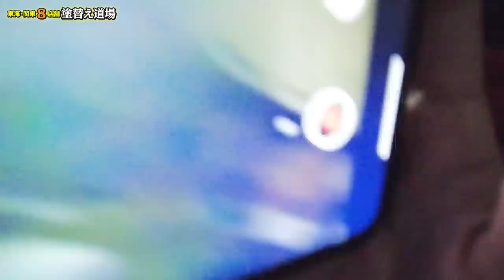鳶職人ファミリーでお祭り！普段とは違う顔やプライベート姿が！綺麗な花火に癒された後は早食い対決に！接戦の戦いに大興奮！